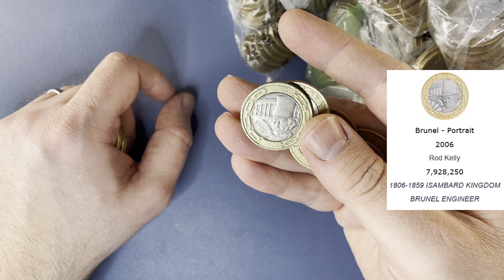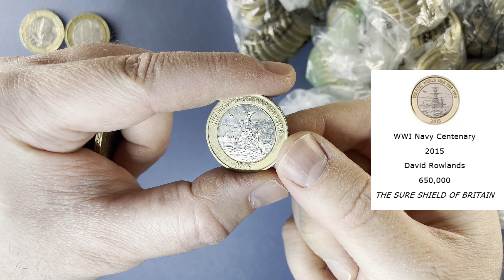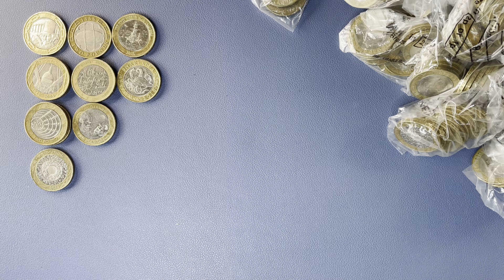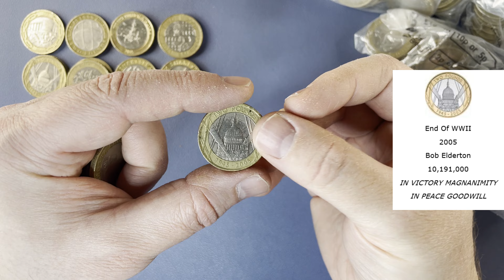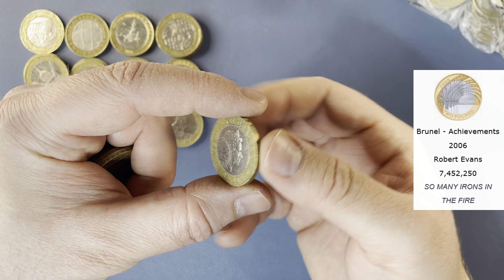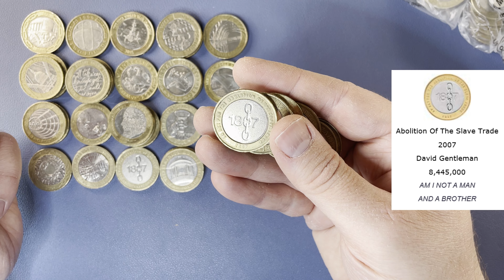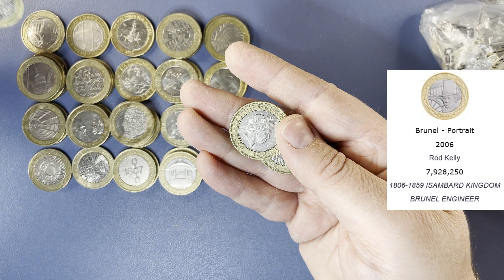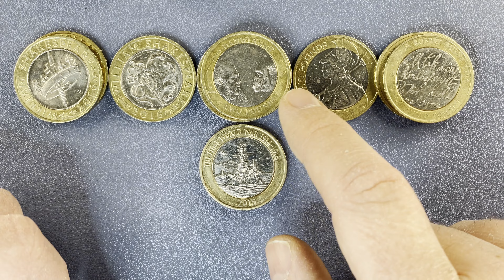Burning Up! £1000 £2 coin hunt 20 book 1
Welcome back to the channel for another coin hunt!

Today it's the 10th March 2023 and we're hunting through £1000 of £2 coins. So what are we looking for?

Commemoratives
We'd particularly like to find commemorative designs which we haven't seen in our previous hunts so we can put them in the book. The outstanding designs are:
2002 - Commonwealth Games England
2002 - Commonwealth Games Northern Ireland
2002 - Commonwealth Games Scotland
2008 - Olympic Games Handover Beijing

We're interested in commemoratives which we've found before but are above face value, and if we find any they'll be kept in the wider collection.

Very occasionally, we might even be lucky enough to find an NIFC ("Not Intended For Circulation").  A full list of designs and circulating mintage figures can be found using the links in the bottom section.

Definitives
We're generally interested in definitive designs which are either of low mintage or shouldn't be in our change. Technology is the definitive design from 1997 to 2015. In 2015 Britannia took over from Technology.

For Technology, very good condition 1999's are worth more than face value because this design wasn't included in the annual sets.

For Britannia, 2015 and 2016 are low minted years, while 2017-20 are NIFC years. 2021 is a higher minted year but so far we haven't found any in our change.

What Else?
Errors, territory coins, and any oddities we spot through the hunt!